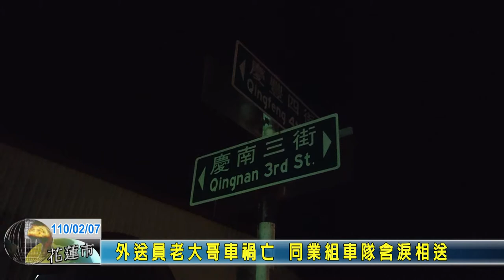20210207 09 外送員老大哥車禍亡 同業組車隊含淚相送